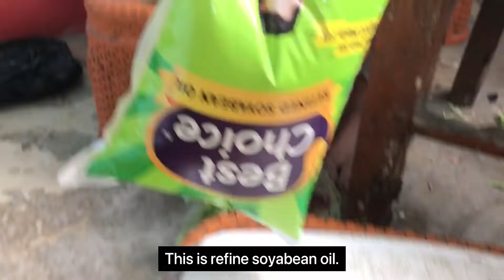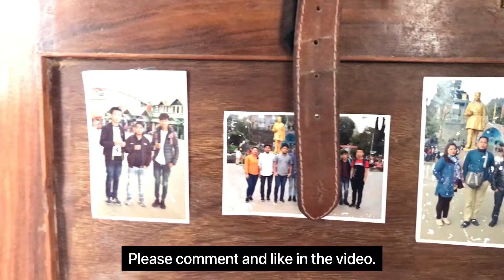How to make Darjeeling Momos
Today I am in Siliguri, Metibari- We all gathered up to have a momo treat for one of our brother’s new room. We have a guest with r from another state of India, Meghalaya. Ours culture are different and we speak different language as well. We try to teach her how to make famous Darjeeling style momo. Watch how we teach and learn from her as well.